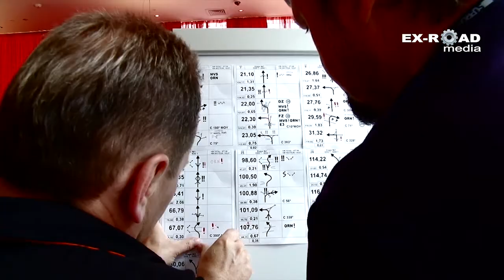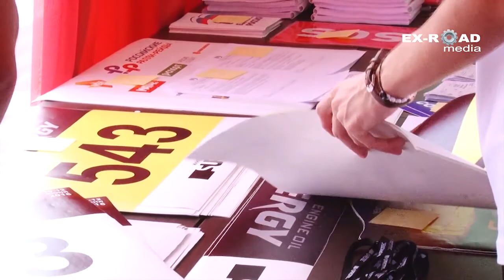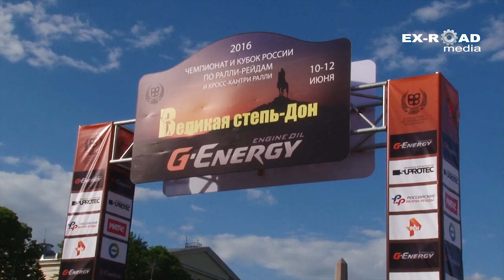Великая степь - Дон 2016 / Этап ЧР, день первый.